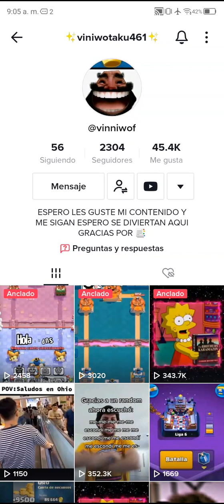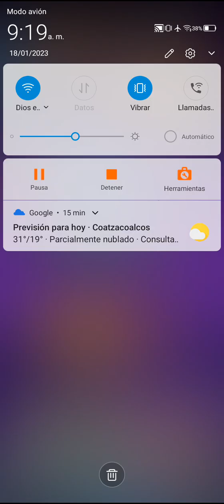Colaboración con Vinniwolf en Clash Royale 👏🐼🎮